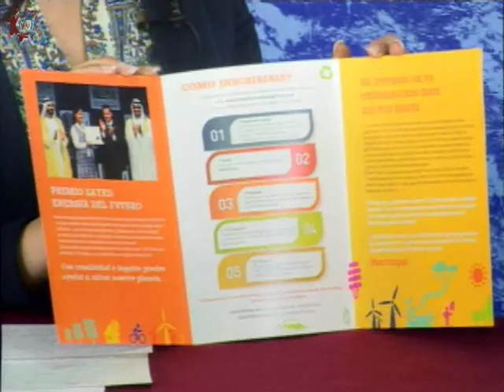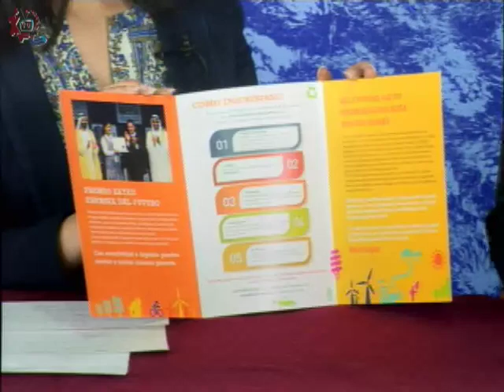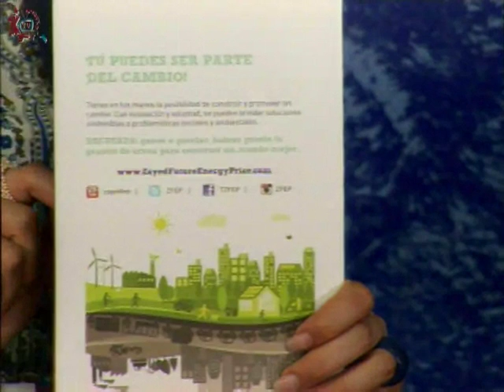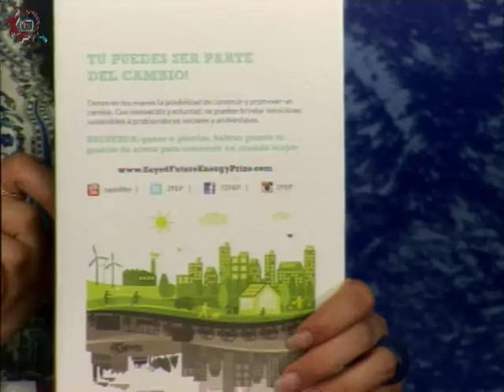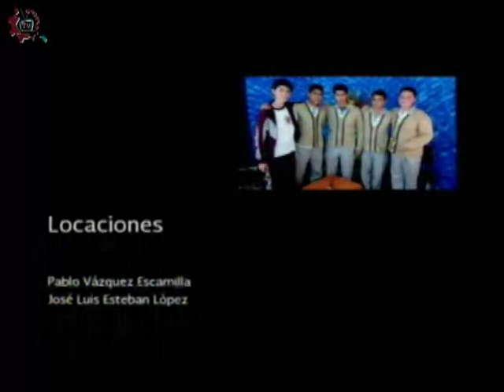20160316-CE1516/Programas especiales/Premio Zayed Energía del Futuro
Programas especiales. Premio Zayed Energía del Futuro. Invitadas: Yañire Breña, Tais Gadea, Itzel, Ariadna, Reyna, Hagen, Jatziry, José. Conduce: Nicté navarro. Fecha de emisión: 16 de marzo de 2016. Este y otros programas los puedes ver